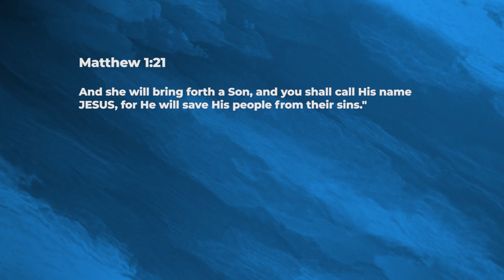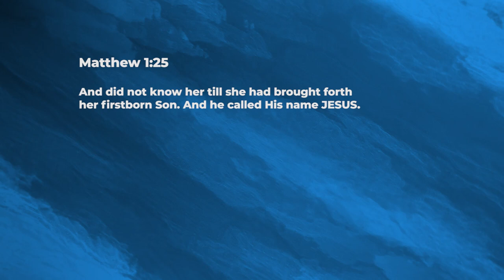God instructs us - Ashish Raichur | Daily Devotion, August 21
Today's Devotional - “God instructs us"